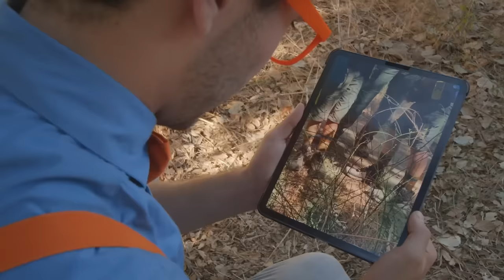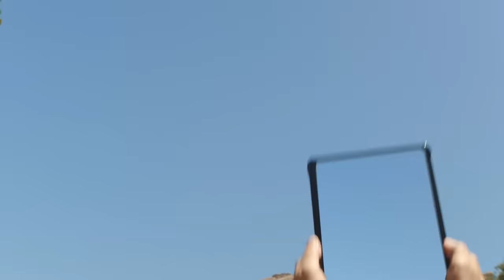Blippi Learns About Dinosaurs! | @TRexRanch | Educational Videos for Kids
Join photographer Blippi for a Dino-tastic adventure at T-Rex Ranch! Meeting real dinosaurs is a once-in-a-lifetime experience and the T-Rex Ranch Rangers are the perfect guides. Blippi makes sure he'll never forget this day, capturing each moment with a photo. But is the T-Rex a little camera shy?